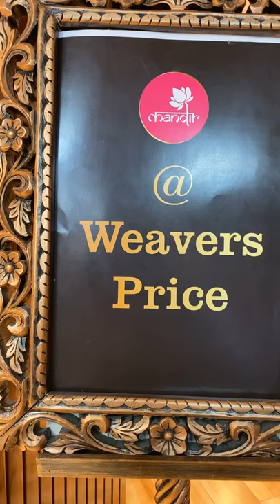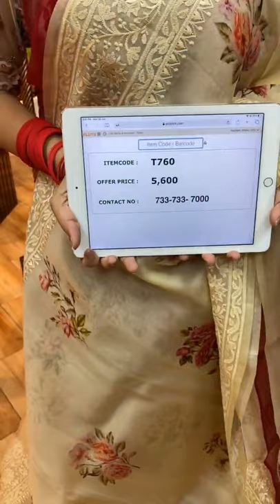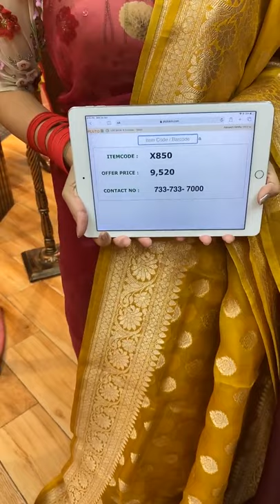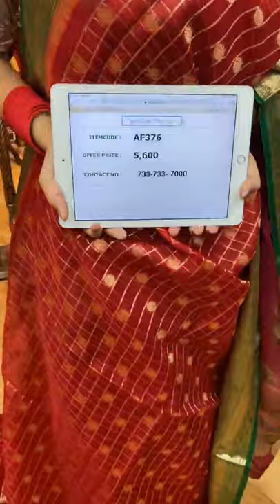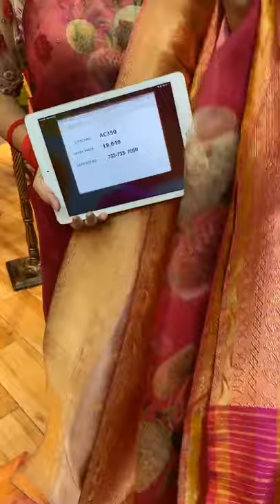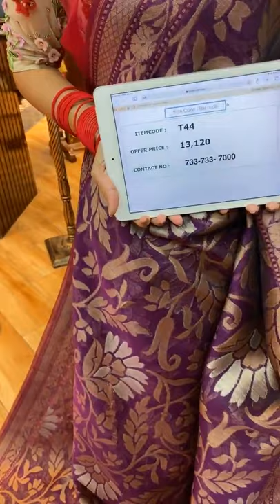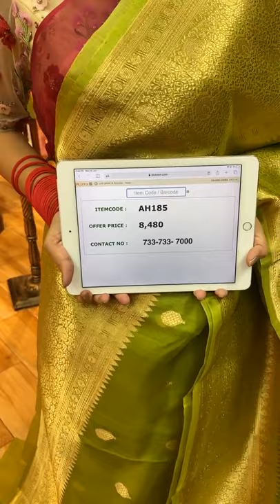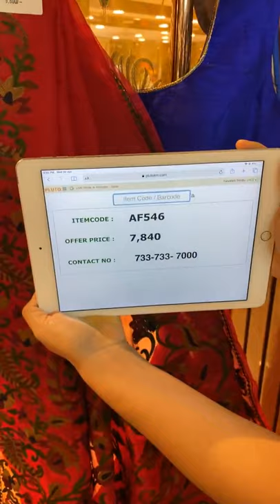Exclusive Organza Sarees at Weavers Price Valid for 24HRS Only | Brand Mandir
For Video Calling, click on this WhatsApp Link.